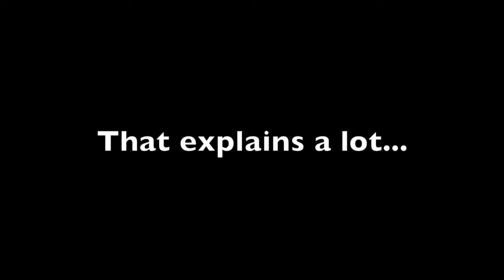WHERE IS EVERYONE!? (Day 3)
Well today was certainly a roller coaster!

Want Merch?

Jessa stone
Estes Park, CO 80511

*Want me to edit a video for you or give you a channel review?